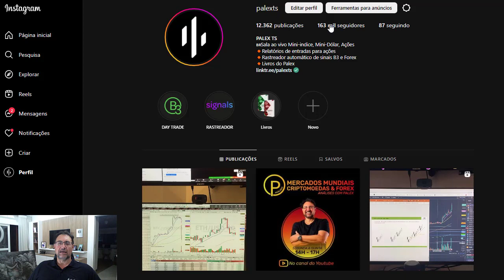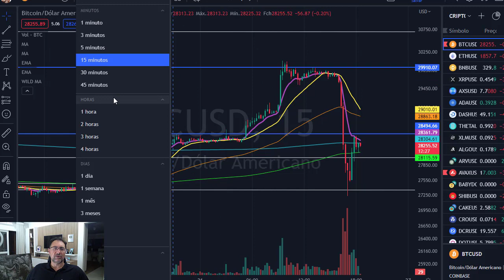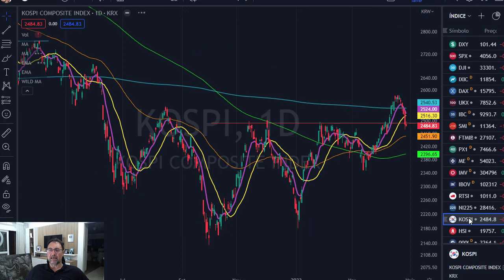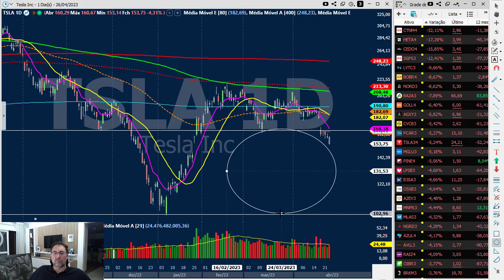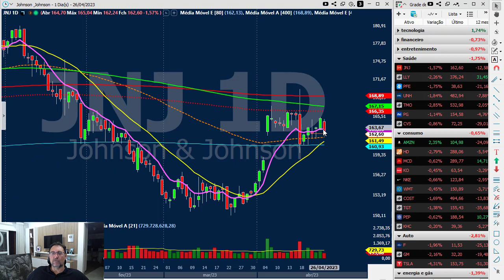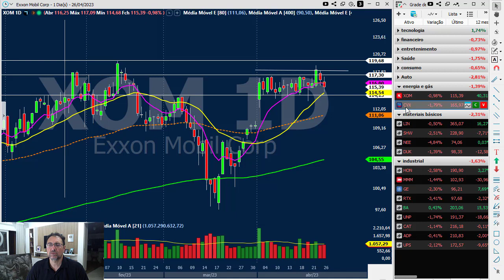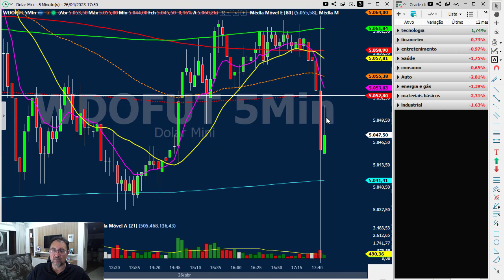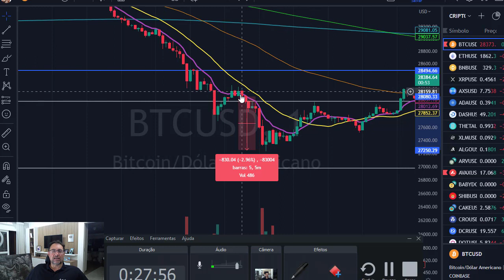Visão de Trader com Palex - 26 abril